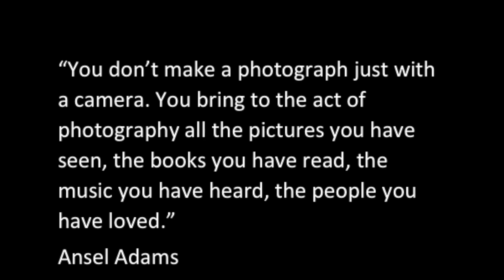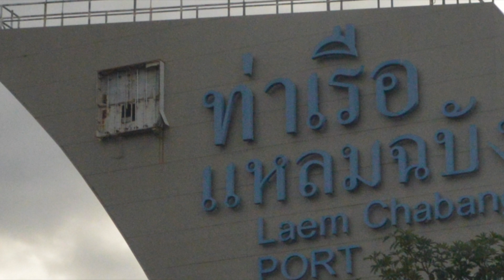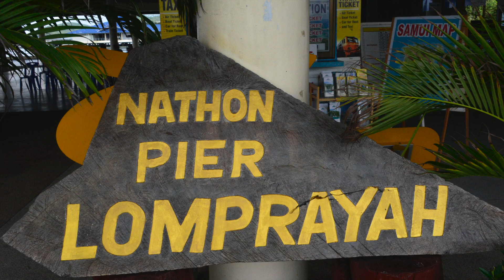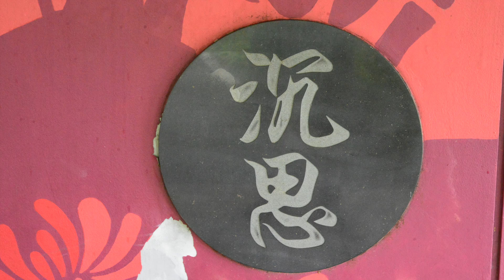Our Travel: Hong Kong, Vietnam, Ha Long Bay, Cambodia, Singapore